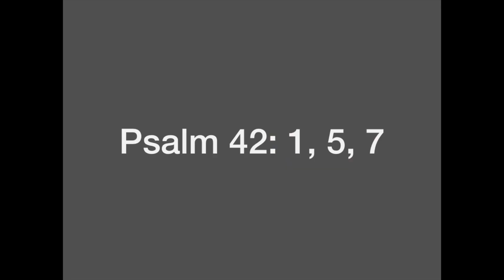Psalm 42:1,5,7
Psalm 42:1,5,7 - Genevan Psalter
Congregational Singing